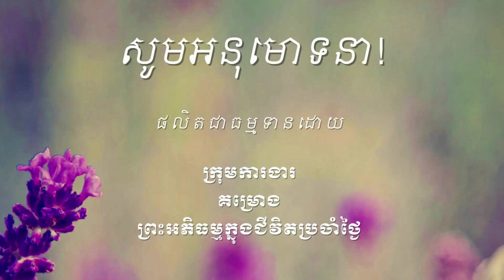801 តើបញ្ចគោរមានអ្វីខ្លះ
ឯកសារដែលសិក្សាក្នុងវីដេអូនេះអាចរកបាននៅទីនេះ http

ចិត្តដែលគេហ្វឹកហាត់បានល្អហើយ រមែងនាំសេចក្ដីសុខមកអោយ។

ចិត្តដែលគេគ្រប់គ្រោងបានល្អហើយ រមែងនាំសេចក្ដីសុខមកអោយ។